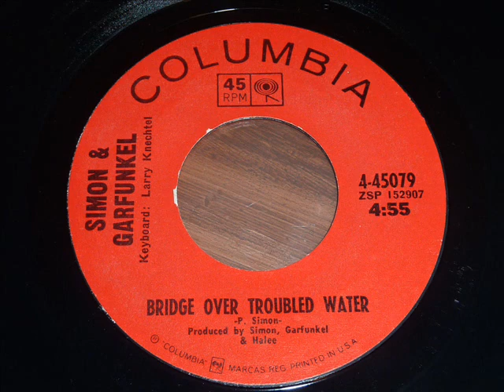Simon & Garfunkel - Bridge Over Troubled Water (Mono Mix) 45rpm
Chart info: 1p in February 1970.
Super quiet too!